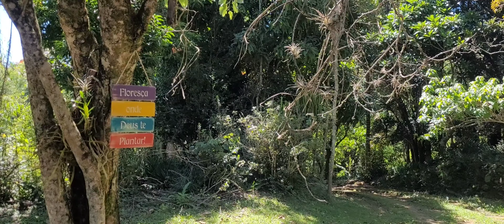Fim de semana no sítio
Fui , desta vez, somente com o Fernando pro sítio.  Almoçamos no Company Steakhouse e no Rancho Português